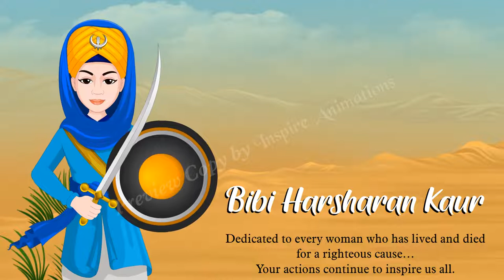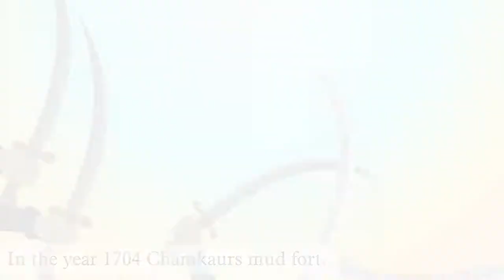Bibi Harsharan Kaur Animation